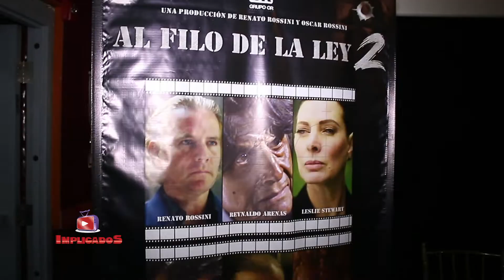AL FILO DE LA LEY 2 - Conferencia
Promociona tu empresa o tu marca